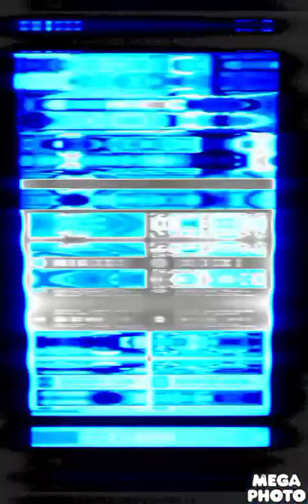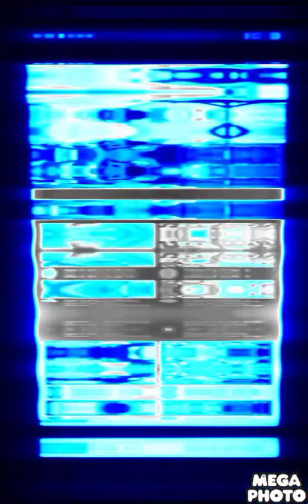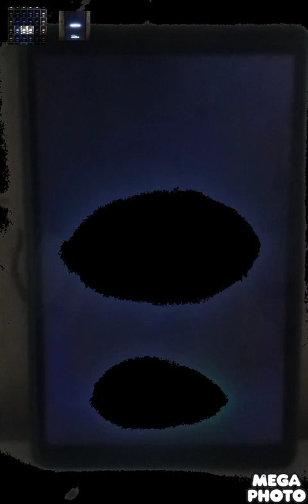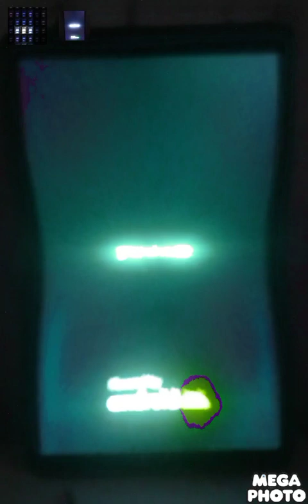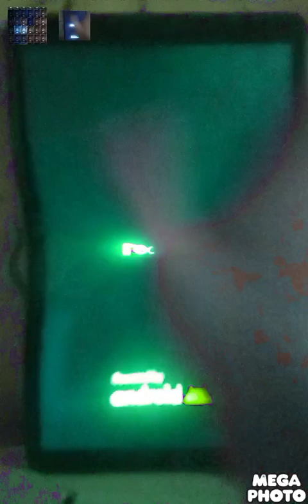Shaun The Sheep If You Can't Stand The Heat Speed Up Slow Part 1 Redime Battery